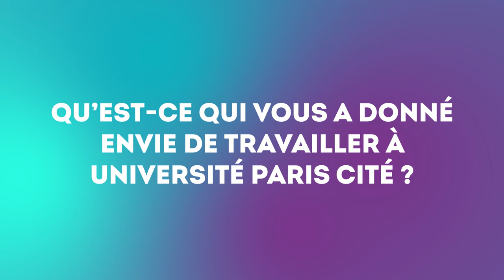Un café avec Romain Ozanon Gestionnaire de recrutement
🎥 Installez-vous confortablement avec votre tasse de café et rejoignez-nous pour une conversation conviviale avec Romain Ozanon, gestionnaire de recrutement à Université Paris Cité !

Dans cette vidéo, notre expert évoque les coulisses du recrutement : de la sélection des candidats à l’organisation des entretiens, et à l’accueil des nouveaux collaborateurs de l’université.

Romain Ozanon nous raconte ce qui l’a motivé à rejoindre Université Paris Cité, ce qui fait de cette institution un lieu unique et inspirant. Et, vous en apprendrez davantage sur les qualités recherchées pour intégrer l’un des nombreux métiers proposés par Université Paris Cité.

↗ Psst… on nous dit dans l’oreillette qu’il est désormais "chargé de recrutement junior" À Université Paris Cité, les talents évoluent !

👍 N’oubliez pas de liker, commenter et partager cette vidéo !

🔔 Restez connectés, d’autres vidéos arrivent ! 🎬